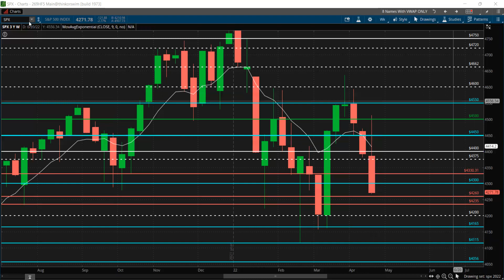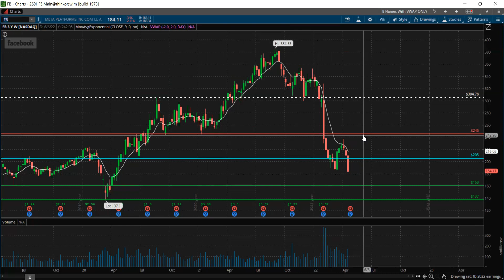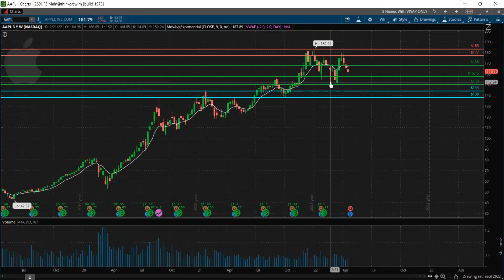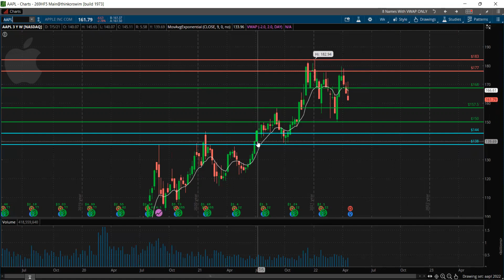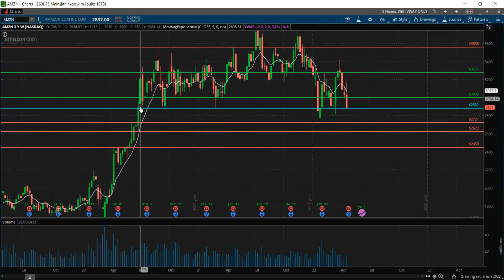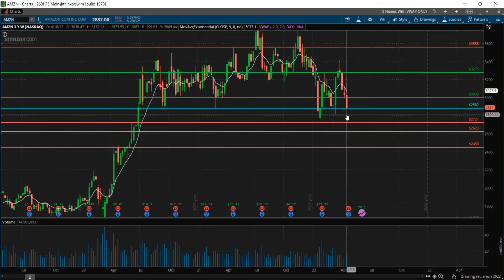5 STOCKS REPORTING EARNINGS THIS WEEK THAT WILL IMPACT THE MARKETS!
In today's market stream, I touch base on the following names:

$MSFT - reports earnings on Tuesday. Microsoft has been range bound this year from $280 to $316. It closed the week off bearish underneath $280 for the first time since July 2021. The technicals show a potential drop to $262 support on an earnings bomb. On the upside, analysts see a 18% rise in revenue along with the possible buyout of the video game maker Activision for $75B.

$GOOGL - reports earnings on Tuesday. Google has held $2500 all year until Friday when it closed the weekly candle bearish underneath $2500. Google’s technicals look bearish and a drop to $2200 is a high probability. Analysts expect Google’s profit also to fall slightly amid tough year-earlier comparisons.

$FB - reports earnings on Wednesday and is expected to report its quarterly profit dropped to $7.17 billion, as the company continues to invest in its metaverse initiatives. Analysts will be listening for more about the company's metaverse vision and reasons to turn around the stock's 45% decline year to date. The technicals show a complete retracement to pandemic lows at a $160 price target.

$AAPL - reports earnings on Thursday. Apple is expected to see its profit fall slightly
to $23.33 billion from the prior-year period's pandemic-boosted results. Technical show a potential retracement down to $150 support which has held earlier this year.

$AMZN - reports earnings on Thursday. Analysts expect Amazon to show its quarterly profit fall almost 46% to $4.39 billion after a pandemic-era burst. Technicals show a potential retracement down to test yearly lows at $2700 zone where bulls have held multiple time. Look for a break under $2880 to confirm the drop lower.

🙋‍♂️ Join WealthyMentorTrading on Discord

🥶🥶🥶 WINTER PROMO SALE 🥶🥶🥶

😲 GET 2 MONTHS FOR JUST $99 😲

🌎TheWealthyMentor.net/join-discord-group-2/
🤑 IG: Wealthy Mentor Trading
⁣⁣⁣⁣⁣⁣⁣⁣⁣⁣⁣⁣⁣⁣⁣⁣⁣⁣⁣⁣📚 FACEBOOK.COM/TheWealthyMentor ⁣⁣⁣⁣⁣⁣⁣⁣⁣⁣⁣⁣⁣⁣⁣⁣⁣⁣⁣⁣⁣⁣⁣⁣⁣⁣⁣⁣⁣⁣⁣⁣⁣⁣⁣⁣⁣⁣⁣⁣⁣⁣⁣⁣⁣⁣⁣⁣⁣⁣⁣⁣⁣⁣⁣⁣⁣⁣⁣⁣⁣⁣⁣⁣⁣⁣⁣⁣⁣⁣⁣⁣⁣⁣⁣⁣⁣⁣⁣⁣⁣⁣